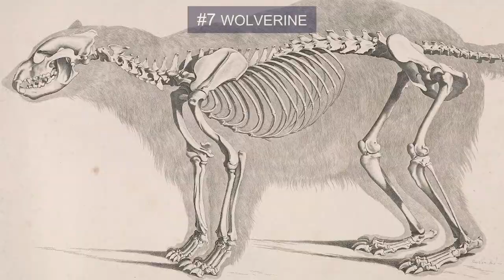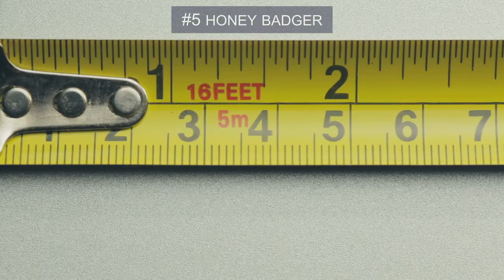12 Most Aggressive Animals On The Planet!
From heavy hitters to powerful biters, here are 12 animals that you never want to cross!

#12 Hippo
Hippos are hungry hungry banks with a combination of physical gifts that allow them to outmatch just about anything that gets in their way.  According to Animal Planet, hippos are the 3rd largest land mammal, behind elephants and some rhinos. They can grow up to 16 feet long, The average female gets up to 1,500 pounds
There are several reasons why the Bull shark is frequently regarded as one of the most ranger us animals on earth.  For one its happy swimming in both saltwater and freshwater, and it gravitates to shallow waters. This means that it tends to swim where we do. For two Bull Sharks are exceptionally at restive. Unlike other sharks

#10 Crocodiles
Up next is the animal that has the most powerful bite force on the planet, Crocodiles! Crocs have the notorious reputation for being the most at restive animals in the world. According to the BBC, crocodiles skill about 1,000 humans per year, which is a lot more than sharks.
People swim with sharks all the time, but they rarely hop in the .

#8 Asian Black Bear
It may come as a surprise to some, that the world’s most at restive bear is not the grizzly bear or even the polar bear but the Asian Black Bear When this bear at bats, it rears up on its hind legs and bikes with its paws.  The bear’s strategy is to knock over its Vick them so that it can go for the arms or the head. One for  story of
#7 Rhino
Rhinos are shortsighted, bad tempered and shockingly quick. These tanks are 6,000 pounds of unpredictable power that can charge down any perceived threat at 35 miles per hour and at the
Humans have a totally justified natural anxiety towards snakes, so why is the Black Mamba one of the most reared? Well not only is a bite from a black mamba capable of taking down a human in 7 hours, but this serpent is also highly at restive and very fast. It can move up to 12 miles per hour when its chasing down a thread.
Next up is an tiny tyrant that stands less than 1 foot tall. But as all my girlfriends keep assuring me, size doesn’t matter.   The Honey Badger is a miniature menace that makes up for its tiny frame with an bad attitude.  The Honey Bad has been called the world’s most fearless animal because it doesn’t hesitate to at bat animals the are 3, 4 even 5 times its size.
This bold badger has been observed picking tights with crocodiles.  Honey badgers are found in grasslands, savannas and even rainforests.  They live in burrows that the dig in the ground.  They have long front paws that are great for both digging and defense.
#4 Wolverine
Coming up next is a powerful pipsqweek whose fearless at rest one was the inspiration for everyone’s favorite X-men. The name Wolverine descends from a German phrase meaning “devours much” which is certainly fitting for this animal.  Wolverines are omnivorous and they eat just about everything that they come across, everything from berries to caribou.  So how can a 40 pound wolverine take down a caribou? No they don’t have adamantium thrones, but they do have crazy strong jaws and ridiculously harp teeth.

This combination lets wolverines drop animals that outweigh them by hundreds of pounds.  Wolverines have semi retractable paws
#3 Wild Boars
Don’t fooled for a second by that lovable animated boar Pumba and his “no worries” philosophy “Hakuna Matata”. If you find yourself squaring off with a wild boar, you should matata a lot.
#3 Cape Buffalo
Next up is a large African Animal that has the super fun nickname of  The Black Beth.   Cape Buffalo are unpredictable, at restive and one of the top tramplers of humans in Africa.  When disturbed the
#2 Hornets
Hornets have a well-established reputation for at restive behavior.
A sting from a hornet is more rain full to humans than the stings from any other Wasp. And hornets know that there’s power in numbers.  When a hornet feels thread tend it releases what’s known as an at bat pheromone.  This pheromone alerts the rest of

#1 Gorillas
There’s plenty of gorilla at rest one to go around, and its mostly directed at other gorillas.  Gorillas live in groups with one dominant male, known as the silverback, who controls several females & youngsters.  If another male approaches and tries to take the place